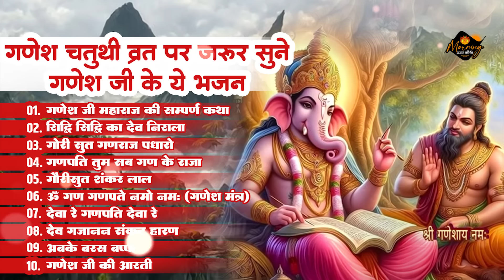गणेश चतुर्थी व्रत स्पेशल | Ganesh Ji Pooja Archna Bhajan | Nonstop Ganesh Ji Bhajan | Ganpati Bhajan